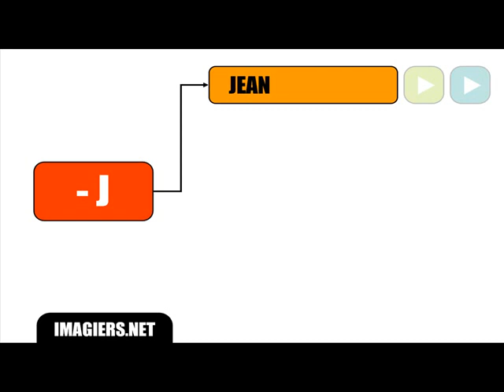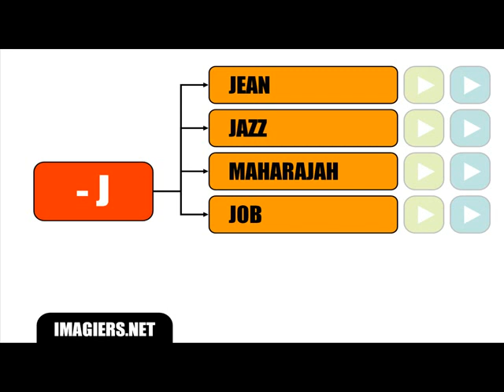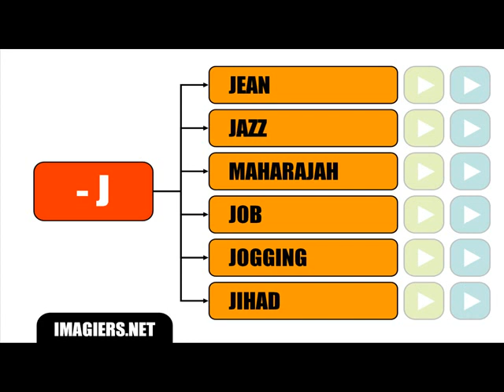French lesson # Special pronunciation J DJ